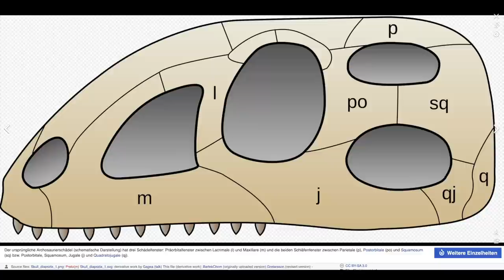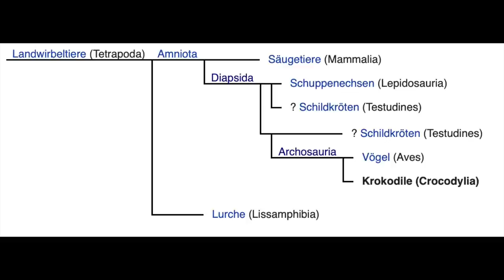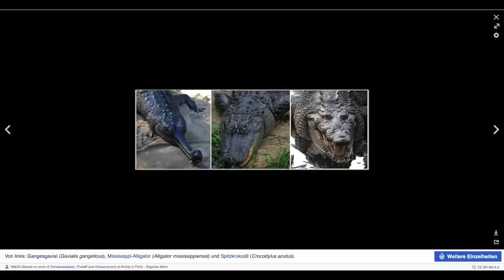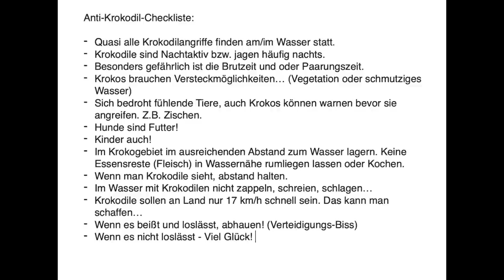Krokodile - Uralte Raubtiere - Evolution, Biologie, Schutz (und 7 vs. Wild)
Das Krokodil ist ungefähr so alt wie die jüngeren Dinosaurier und zählt damit zu den ältesten rezenten (also noch heute lebendigen) Raubtieren. Es ist an seinen Lebensraum nahezu perfekt angepasst und eine ganz besondere Tiergruppe. Biologische Hintergründe zum Krokodil findet ihr in diesem kleinen Vortrag.
Es ist übrigens quasi ein Dia-Vortrag. Kein Bewegtbild... ist aber auch nicht nötig.